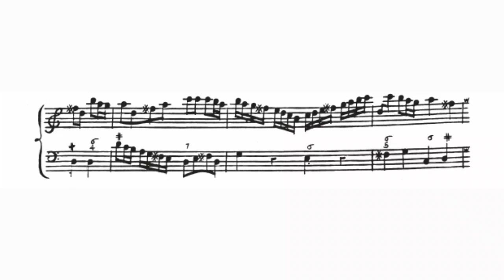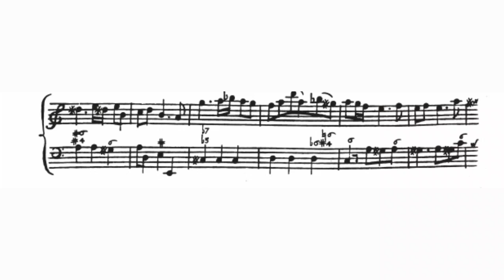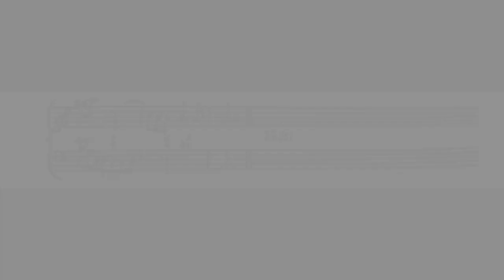Spiritoso & Largo from sonata 4 by Francesco Mancini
romeo ciuffa, karel smagge & ernst stolz